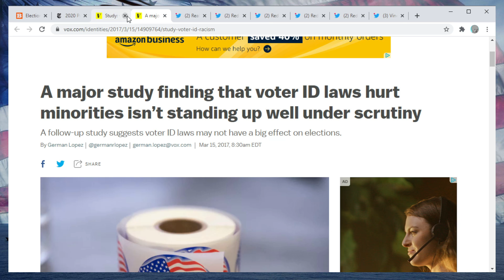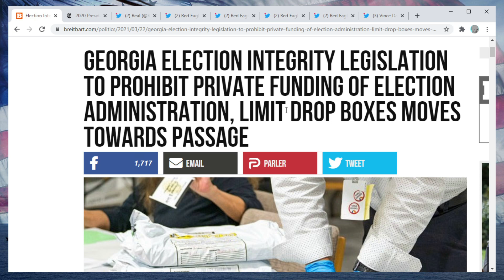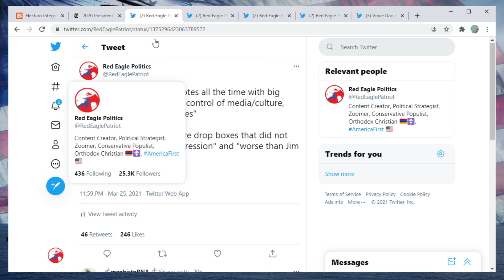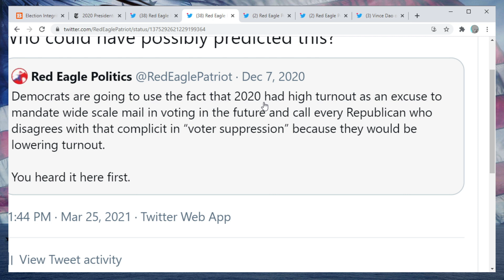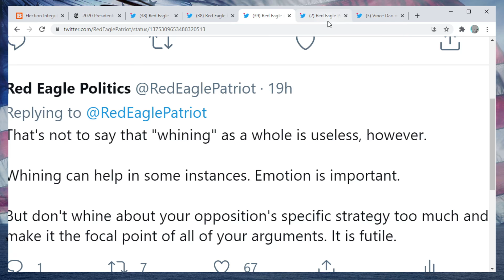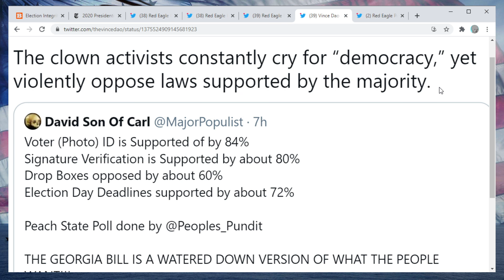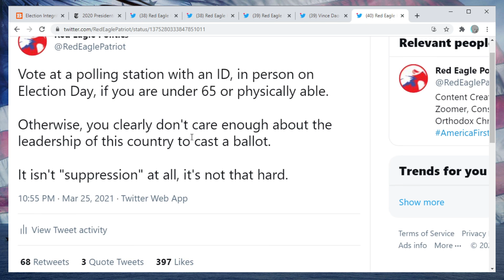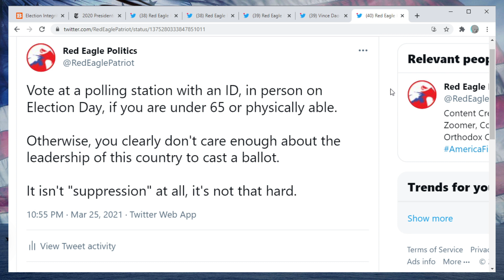GEORGIA IS SAVED? - Election Reform Signed Into Law in Georgia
Brian Kemp signed into law a bill that would attempt to make the voting process in Georgia more efficient. Although one could reasonably argue that the bill did not go far enough, the left resorted to calling it "suppression" or something. I analyze the whole situation.

Thanks to Philip G., Stefan G., DustinTheNow, Caridad R., Ayrton S., Cedric A., Marshal Forward, Gerard O., Evan B., Mickey T., Carter D., Thulasidas, Gerald A., Guy B., M4 for their $10/month or above support.